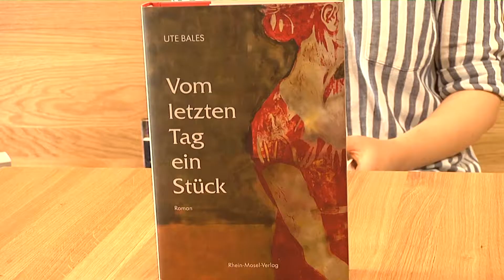Regionale Literaturtipps mit Katrin Wolf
Noch auf der Suche nach einem guten neuen Buch zum Schmökern? Gemeinsam mit Literaturexpertin Chantal Holzknecht macht sich Kathrin Wolf auf die Suche nach Literatur aus und über unsere Region. In der heutigen Ausgabe stehen Bücher über die Eifel im Blickpunkt.